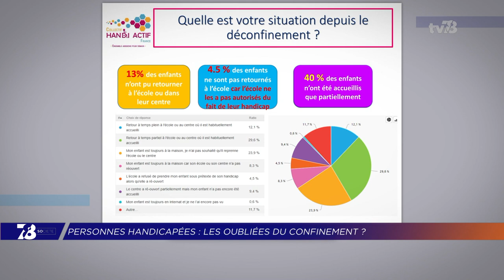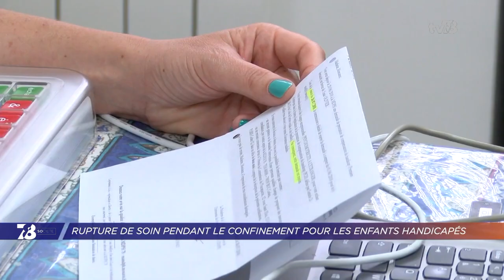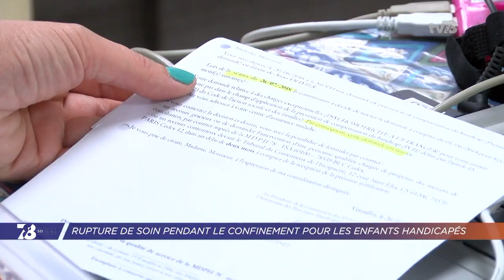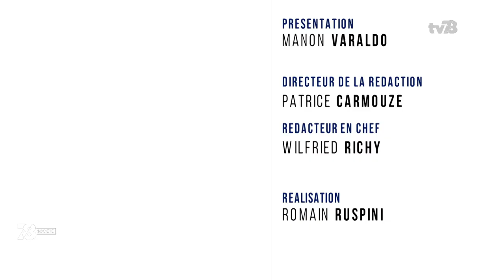7/8 Société. Personnes handicapées : les oubliées du confinement ?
PERSONNES HANDICAPÉES : LES OUBLIÉES DU CONFINEMENT ?
Elles se disent oubliées par le confinement : les personnes en situation de handicap. Le coronavirus est une pandémie invisible. Avec la Covid-19, les personnes en situation de handicap se sentent eux aussi invisibles et abandonnées. Pendant le confinement, leurs soins ont été arrêtés.

Invités :
- Béatrice Piron, Députée (LREM) - 3ème circonscription des Yvelines
- Laetitia Pavlowski, Psychomotricienne - Vélizy-Villacoublay
- Isabelle Olivier, Collectif Handi-Actif France et Présidente de l’association « Anais, du rêve à l’espoir »
- Annick Bouquet, Membre du comité interministériel du handicap et Présidente de l’association Nouvelle du vivre ensemble 78